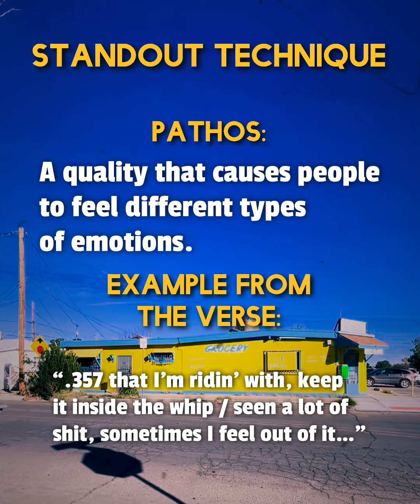Rap Seminar | Lyrical Analysis | Obsidian Minds by Eloni D'itamaram feat. Tha God Fahim | Verse 1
Lyrical Analysis conducted by Rap Seminar.

“Obsidian Minds” remix by Eloni D'itamaram, feat. Tha God Fahim. Remix by Jay Trama